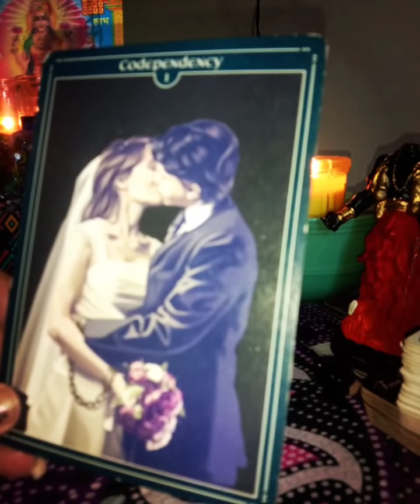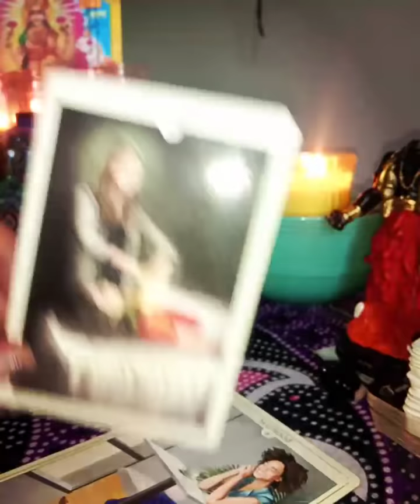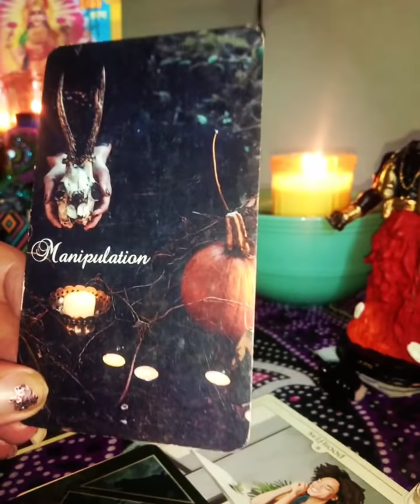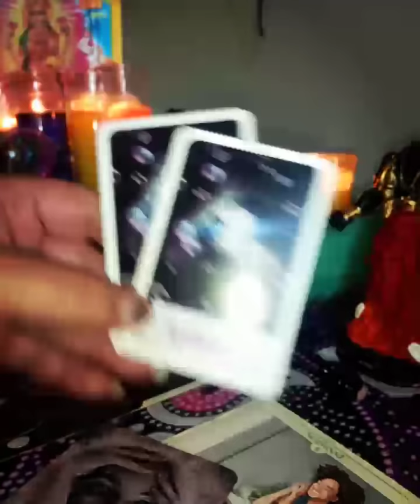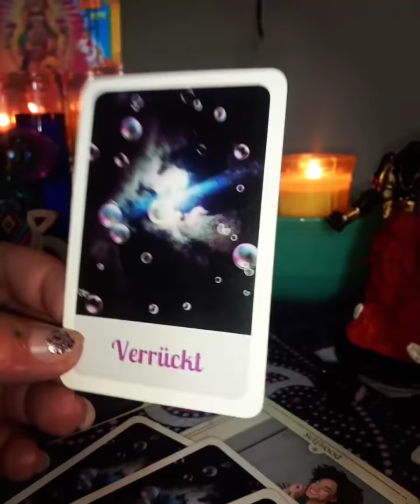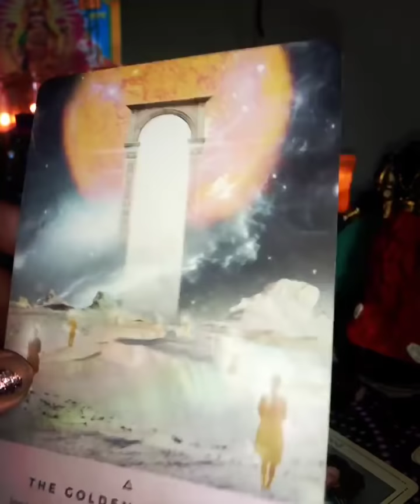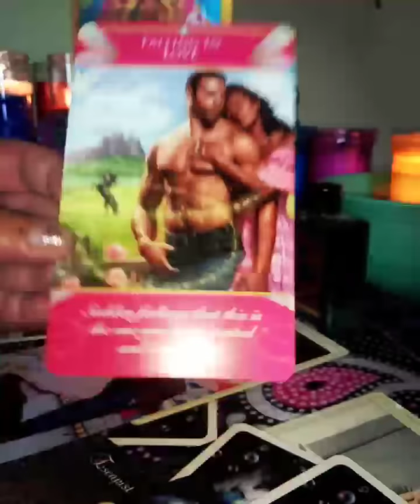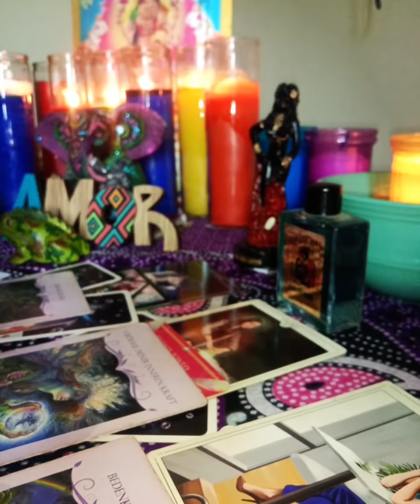Twinflames . Grosser Switch zur Sommersonnenwende - Befreiung von Ketten und Freiheit des Seins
Einnahmen aus der Werbung fliessen in Spendenaktionen
Die Kanalmutgliedschaft findet Ihr im besten Fall unter dem Video, ein Teil vom Erloes wird immer gespendet. so helft Ihr mir . ich helfe Euch und wir tun gemeinsam etwas Gutes 😍🥰💗

                                            Hier geht es zur Heilreise in Brasilien im August

Wir veranstalten regelmaessig magische Onlineworkshops und Rituale zu verschiedenen Thematiken, .also haltet die Augen offen

    🦄🦄                            enchanted-music-meditation                              🦄🦄

                                                                Danke :*
                                               🌈⭐ Mucho Amor 🌈⭐